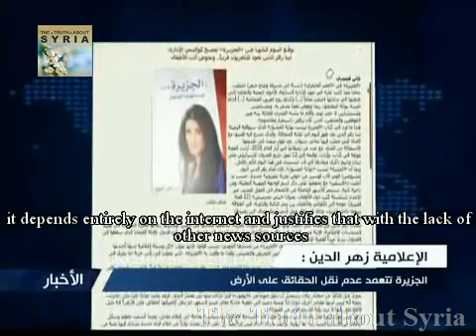Media Personnel "Lina Zahr El-Deen": Al-Jazeera lost its credibility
You can also press the cc button on the player to view the translation...

Media personnel "Lina Zahr El-Din" - who resigned from Al-Jazeera TV Satellite channel - confirms that Al-Jazeera refraining from covering the massacres in Jisr Al-Shogour is another evidence that it deliberately avoids to transmit the facts on the ground.
She said that this channel has lost its credibility and professionalism, because it played a key role in the incitement against Syria.. She mentioned in a statement published by the Lebanese newspaper Assafir on 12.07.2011 that Al-Jazeera has suffered a big drop in audience along with its prestige and proved to be the channel of the "uni-opinion".
Al-Jazeera entirely depends on the internet and justifies that with the lack of other news sources.